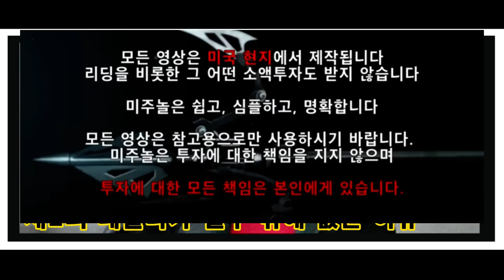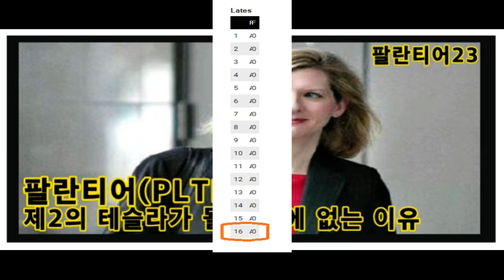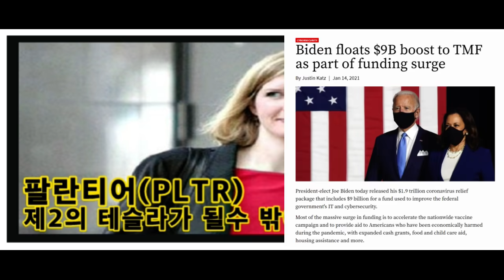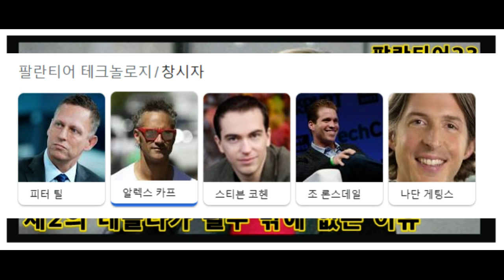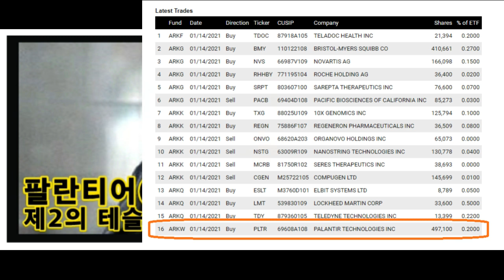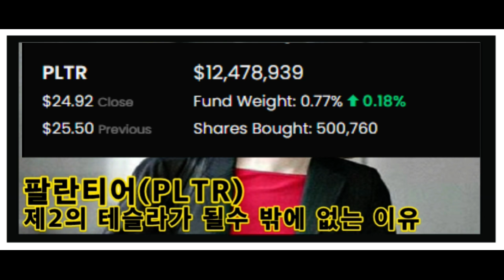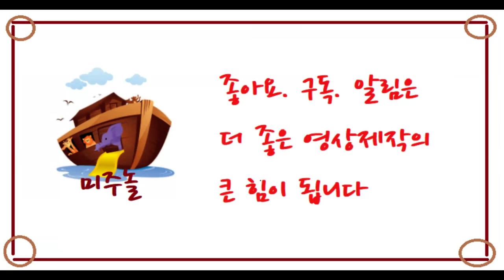[팔란티어23] 팔란티어(PLTR)가 제2의 테슬라(TSLA)가 될 수 밖에 없는 이유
미주놀 공식 후원 쇼핑몰

미주놀/희사모 펀드 기금, $3,891

$92     (EJ JANG)
$92     (HS PARK)
$46     (CH LEE)
$100   (A. lim)
$300   (Jessica Kwon)
$92     (Kim junghee)
$92     (Kim se yeong)
$45     (CH LEE)
$50     (Jinwook Han)
$100   (Jimin Shin)
$100   (Somi Chung)
$60     (Steve Cho)
$50     (Eunju Oh)
$200   (Jennifer Choi)
$25     (Lim Joo Hyun)
$50     (Soon Hong)
$50     (Young Joo Lee)
$74     (Ji Ung Kim)
$87     (Kwichoel Cho)
$50     (Jessica Chang)
$100   (Sue Hee Cho)
$28     (kwang hee kim)
$55      (Kang yoen su)
$120    (KIM TAE HUN)
$31       (Jamie Shin)
$150     (Eunjung Lee)
$78       (Eunju Lew)
$100     (Canada)
$100     (Ivy Cho)
$50       (Jennifer Kim)
$500     (Katie Moon)
$25     (Kyung Choi)
$100   (JY Hwang)
$25      (Jenny Kim)
$19     (Yeon O Chung)
$100   (Christy Kim)
$55    (Kyung Ha)
$92     (CH Lee)
$58    (Seo Yeon Kim)
$50    (Jung Min Kim)